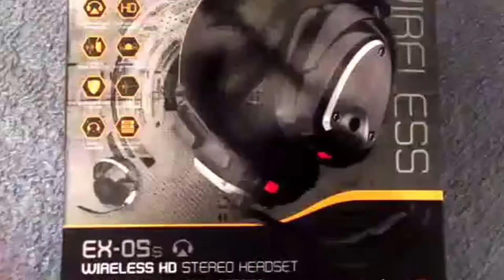Gioteck EX-05S Wireless Headset Giveaway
Submit videos to our cinema channel!
Want to keep up to date with us?